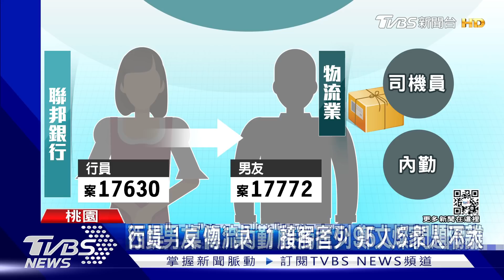西堤新增3確診「不同桌也中」 醫:疑童跑跳傳染｜TVBS新聞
中壢西堤餐廳，今天早上又新增3名別桌的顧客確診，有醫師認為，可能是小朋友在各桌之間跑動，增加傳染風險，也指出即使餐廳有隔板，防疫效果也有限，至於確診者在餐廳內的詳細桌位，都還有待釐清。